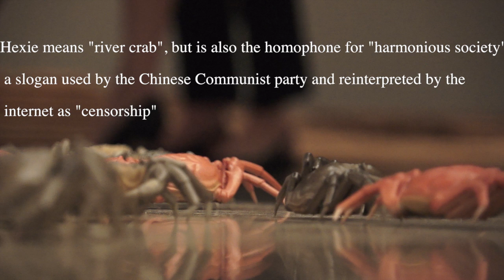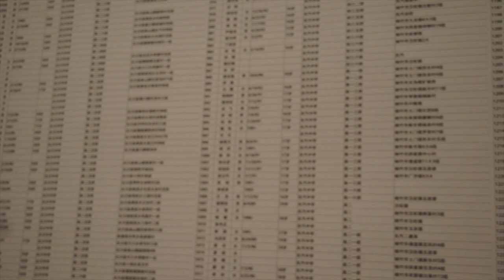Ai Weiwei | According to What?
Dissident Chinese Artist Ai Weiwei's touring retrospective exhibition, According to What?, opens at Toronto's Art Gallery of Ontario on August 17th, and runs thru October 27th, 2013.

I was thrilled to preview According to What? with local media and, I must add, I was also glad to have recently watched Alison Klayman's Ai Weiwei documentary "Never Sorry" prior to experiencing this exhibition.

Video + Edit | Kevin September created using SONY NEX VG20 (kit lens)